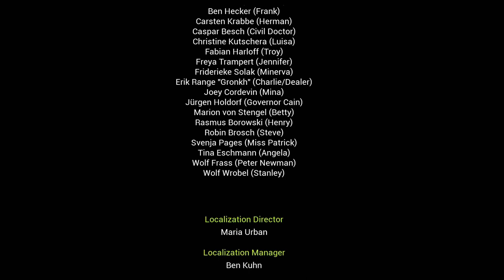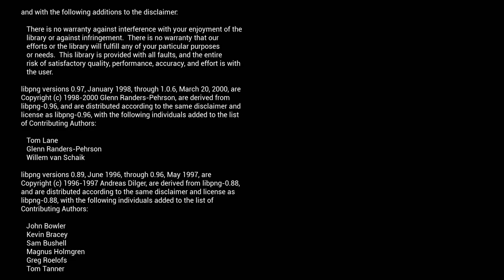State of Mind [Chapter 5]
After a awaking in a Hospital Richard finds that his wife and son are now missing and has to find them.

0:00:00 State of Mind Gameplay
0:00:40 • Just stroll in?
0:14:30 • Cameras everywhere...
0:2025 • DON'T TOUCH ME!
0:39:45 • The old subway tunnels!
0:56:25 • We have to find a light switch.
1:07:55 • I have to go back. To my family.
1:23:20 • Let my Boy go!
1:43:25 Final Credits | Thank You for Watching

Language and Text: English